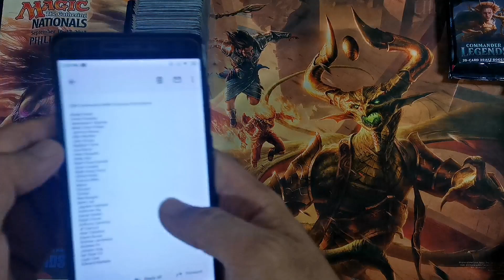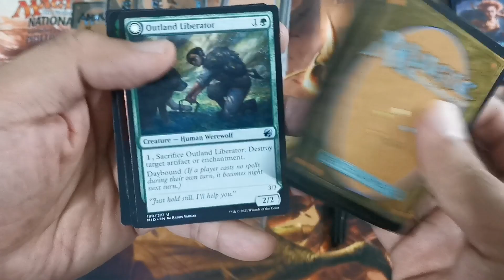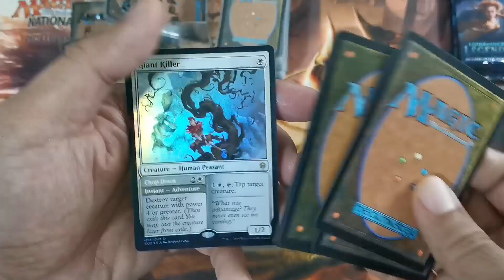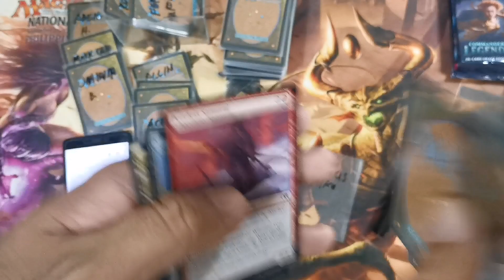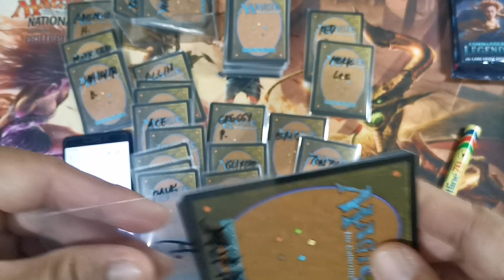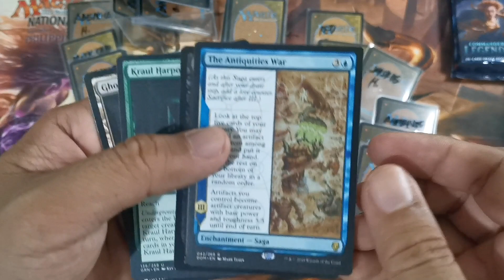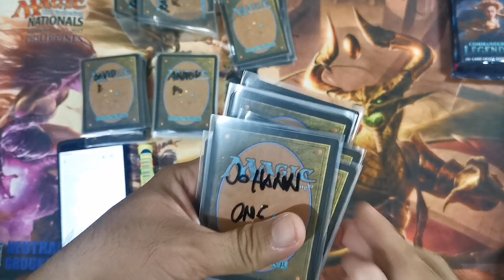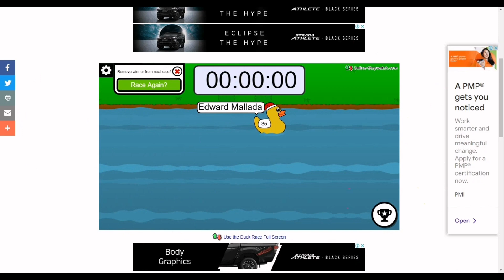1000 Subs Celebration Channel Raffle Giveaway for the Iloilo Commander Community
Yes, we have finally reached the 1,000 subs to our channel, and huge thanks to you guys for the support. To celebrate this milestone, I made special repacks for the Iloilo Commander Community as sort of a raffle giveaway. Check out the video for the drawing of their card loots. Again, thank you all.

It may be a small thing but it means a lot of help to my channel.

For the Iloilo City Local Gamestore Pro Reis place inquiries on Magic: the Gathering products, event schedules such as Prerelease and other related stuff, just message Rei Coo

Magic Cards Ilonggo Community Philippines
Iloilo Commander Community
MTG Iloilo Gameplay Local Gamestore
Magic: the Gathering Iloilo City Buy and Sell Magic Cards